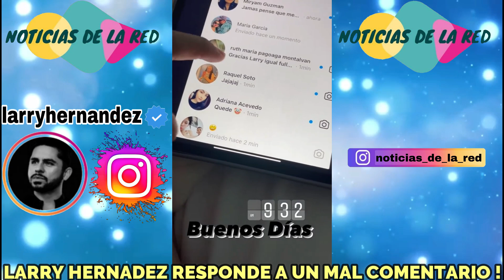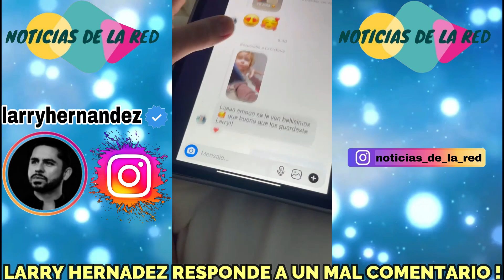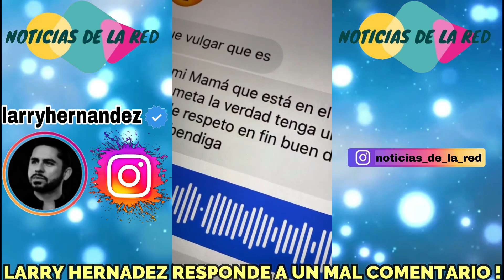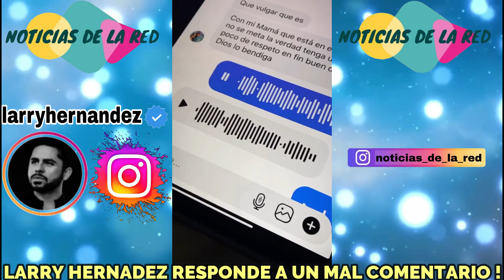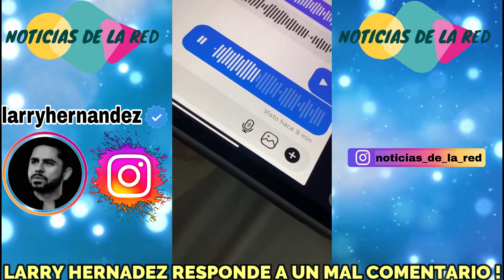LARRY HERNANDEZ ARREMETE CONTRA UNA FAN CONFUNDIDA EN SUS HISTORIAS DE INSTAGRAM.NOTICIAS DE LA RED.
LARRY HERNANDEZ RESPONDE MUY A SU MANERA A UNA SEGUIDORA QUE LE HACE UN MAL COMENTARIO.